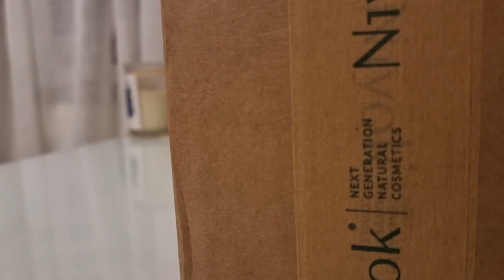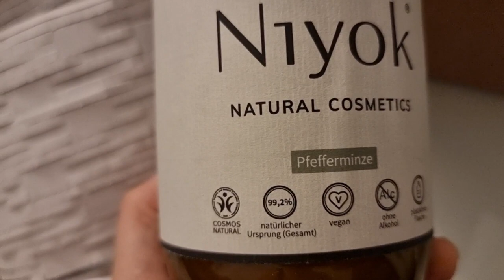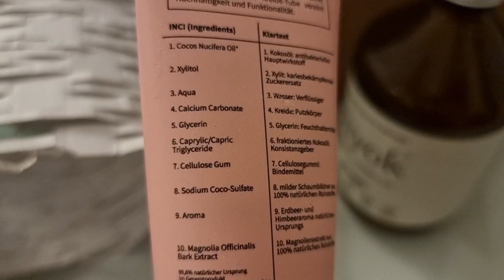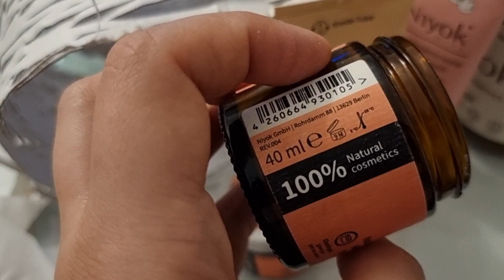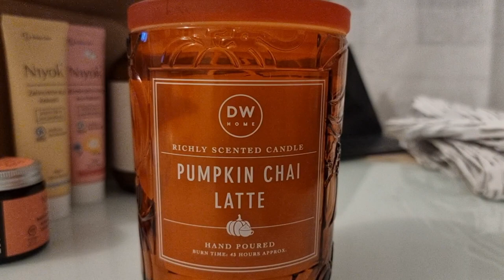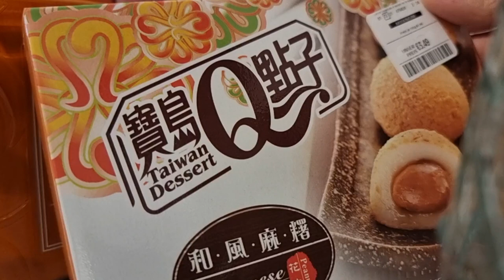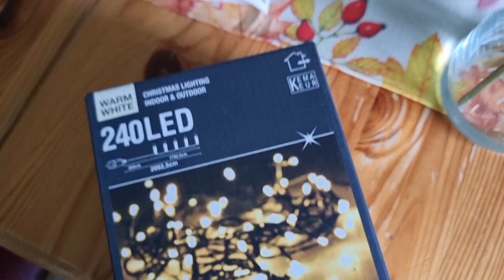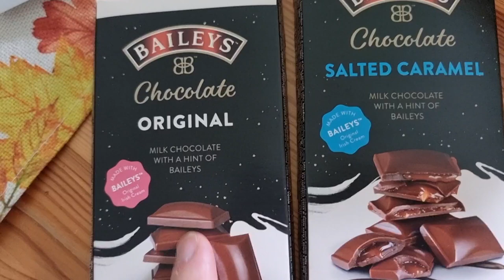Haul svega 🛍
Dobro došli u novi haul!